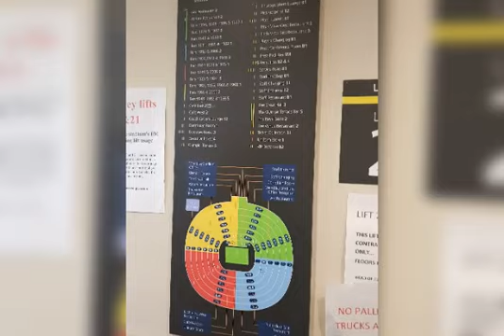Alum Rock Football Academy's tour of Wembley Stadium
alumrockfootballacademy at Wembley